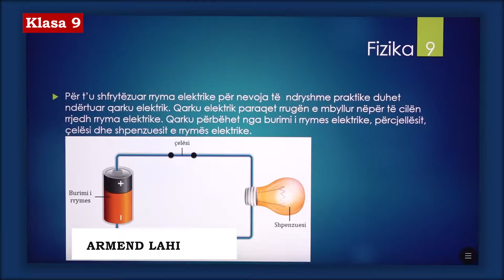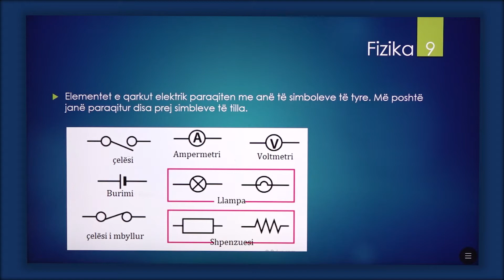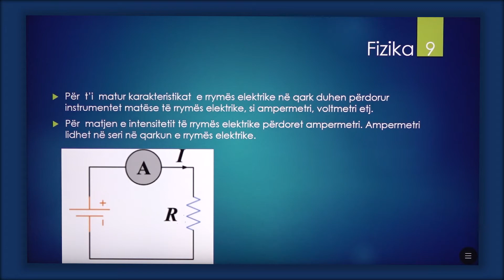9 09 019 - Java e nëntë - Fizikë - Instrumentet matëse të rrymës elektrike